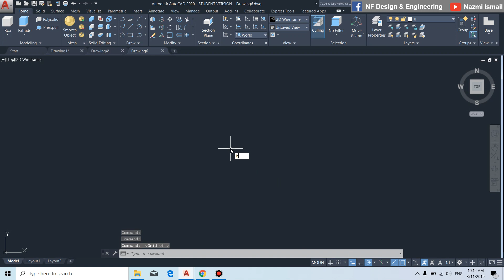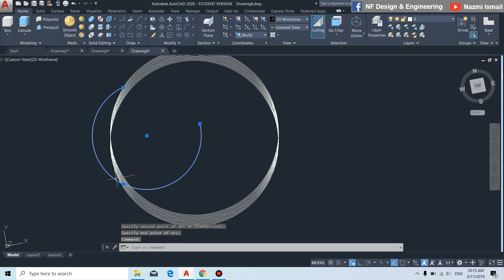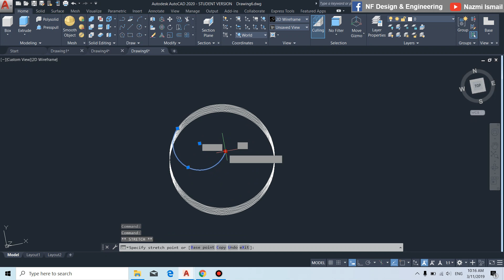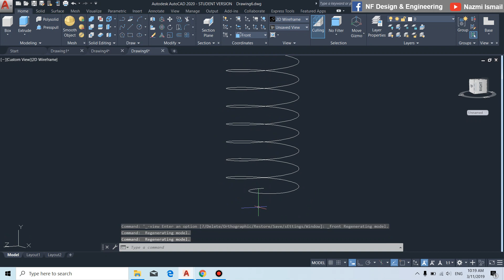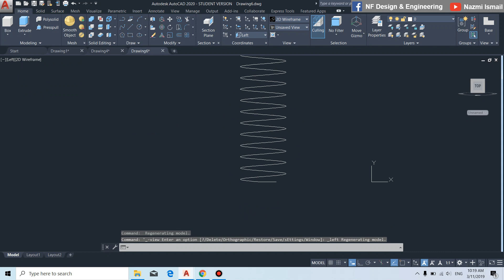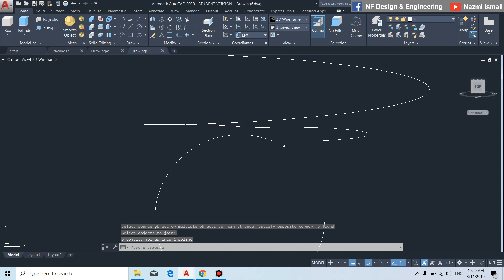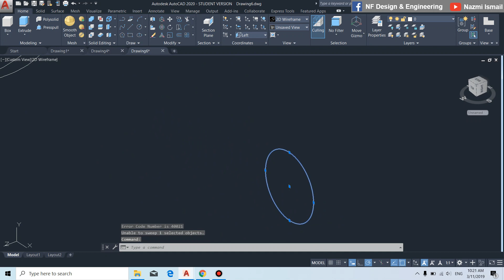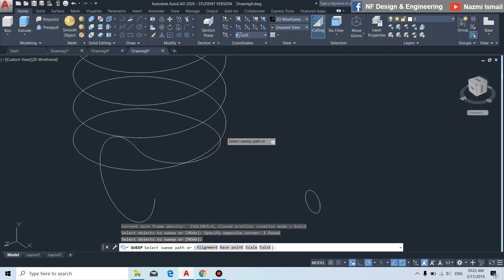#047 I AutoCAD 3D: Spring Modeling I Nazmi Ismail